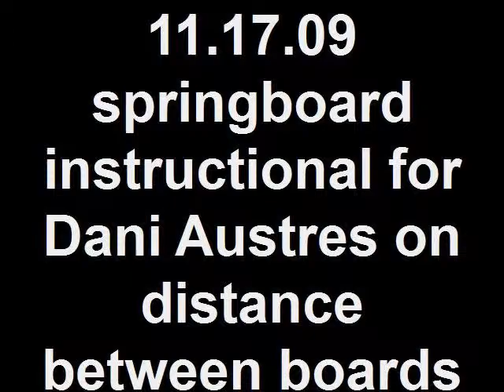11.17.09 springboard instructional for Dani Austres on dista